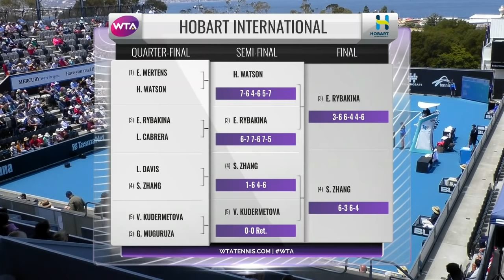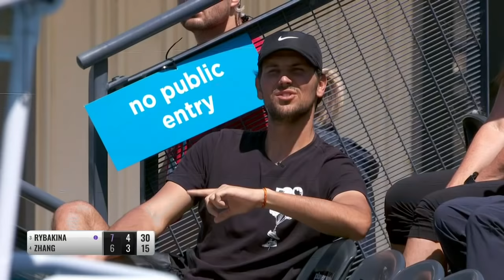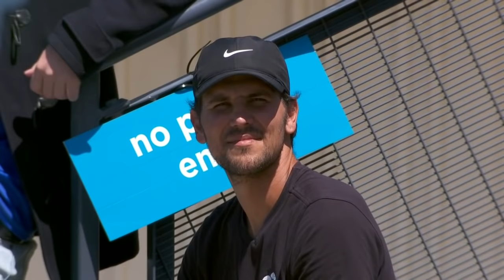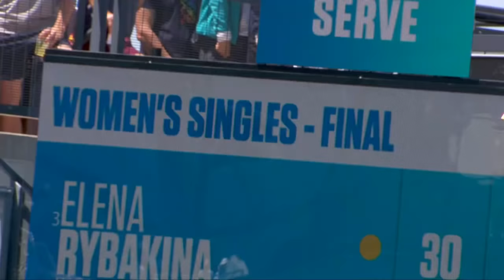Elena Rybakina vs. Zhang Shuai | Full Match | 2020 Hobart Final